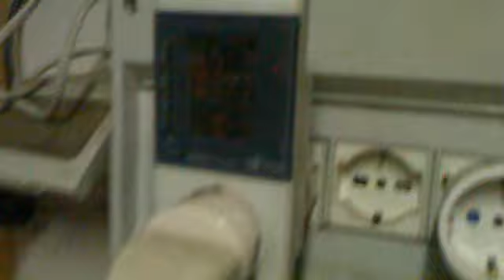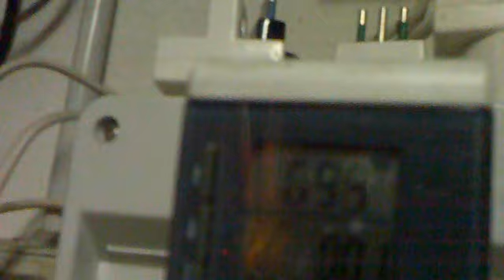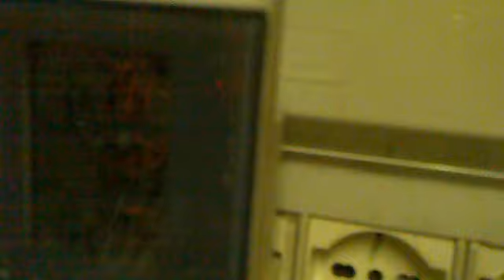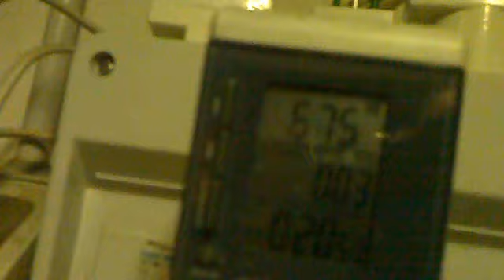Salt Water experiments conductivity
Esperimento di conduzione elettrica  in acqua salata con resistenza da 700 W in corrente DC a valle di 2 ponti di diodi .Corrente variabile AC comandata da dimmer di potenza .